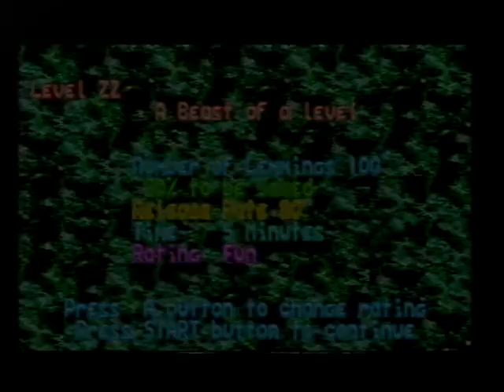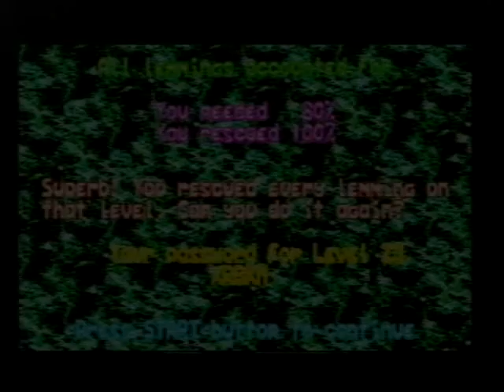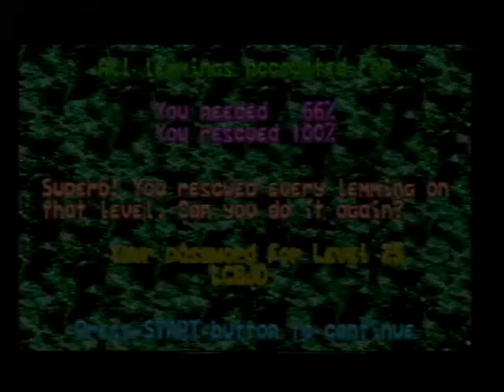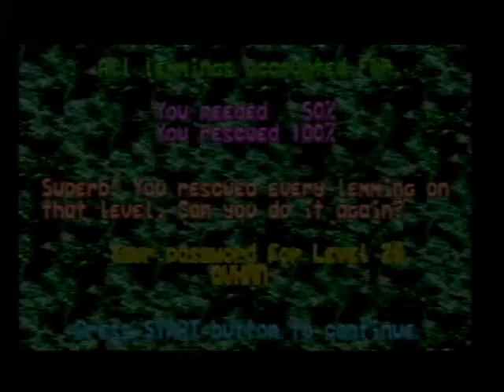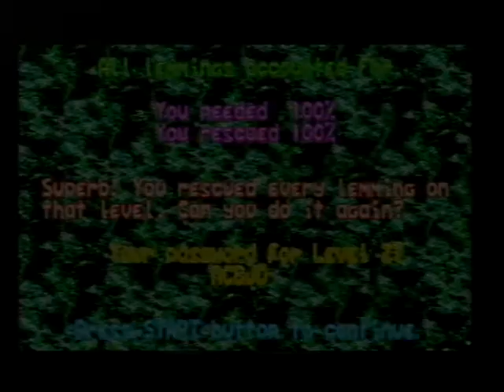Lemmings SEGA Mega Drive - The Funtastic Adventure Part 3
480p is recommended for best Quality.

LEVELS:

21. Lemmings In The Attic
22. A Beast Of A Level
23. Under Construction
24. Konbanwa Lemming-San
25. Lemmings Lemmings Everywhere
26. The Great Lemming Caper
27. Let's Be Careful Out There
28. If Only They Could Fly
29. Dark Dawn

MUSIC PROGRAMMER: Tsukamoto 1992.

Recorded from an original PAL HD SEGA Mega Drive model 1 console.

No emulators were used in the making of this video.